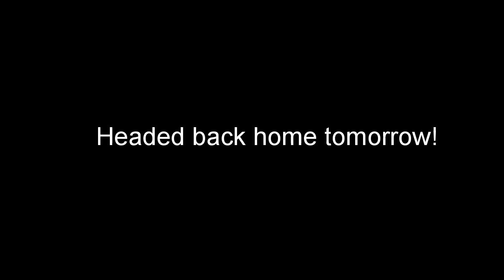The Grand Adventure